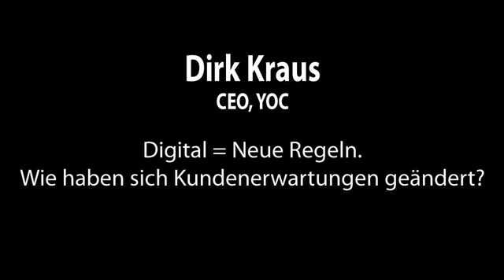Dirk Kraus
Dirk Kraus, CEO YOC